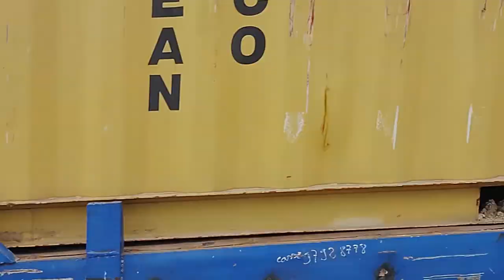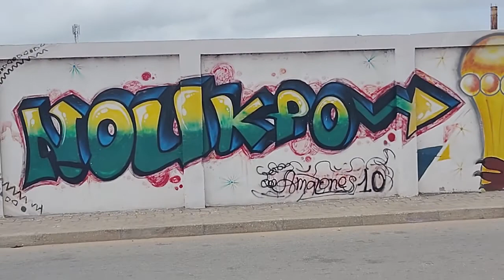Africa, Bénin, Murals in Cotonou, on a 1km wall, painted by several African and European artists.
Most of the murals in Cotonou Bénin West Africa, on a 1km wall, painted by several African and European artists  Chewi Marley was one of the Artists.